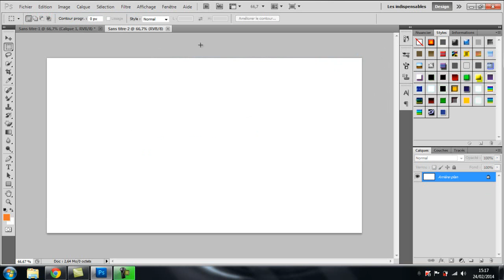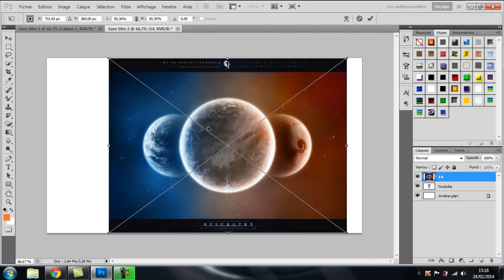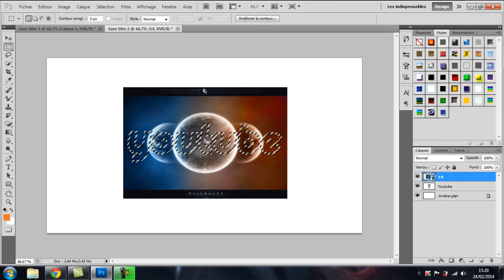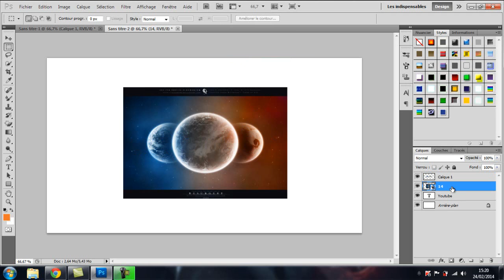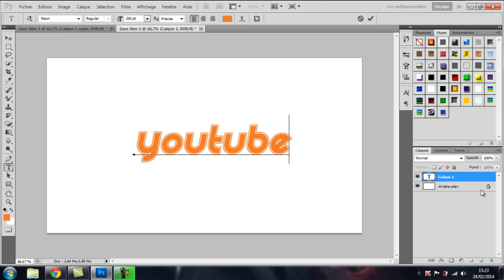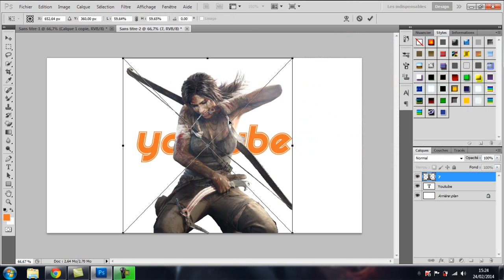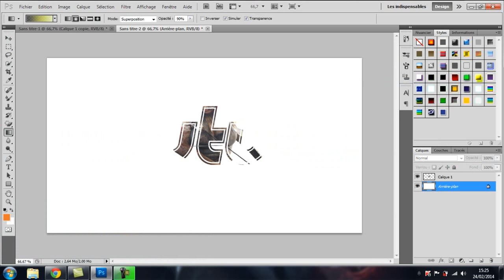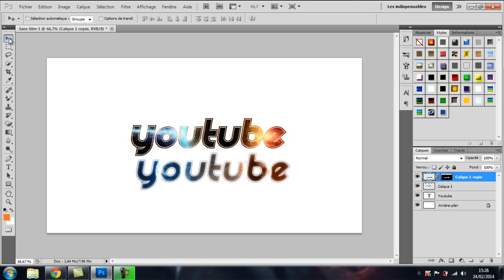Tutoriel Photoshop - Comment Texturer un texte ?